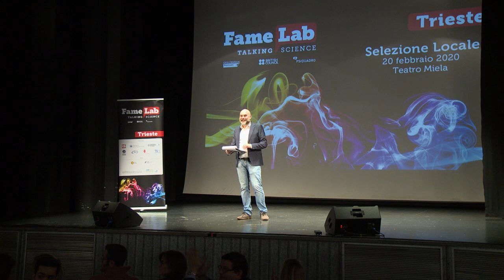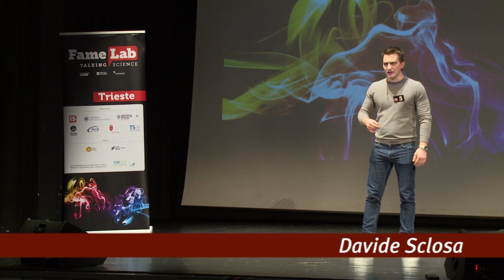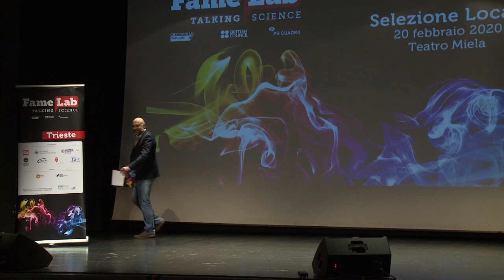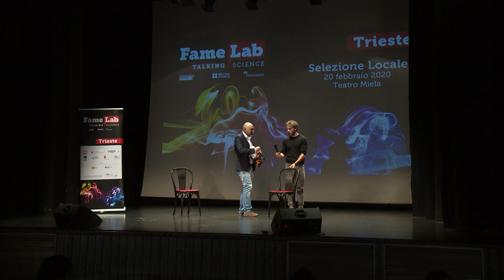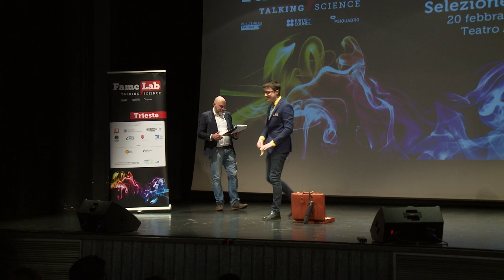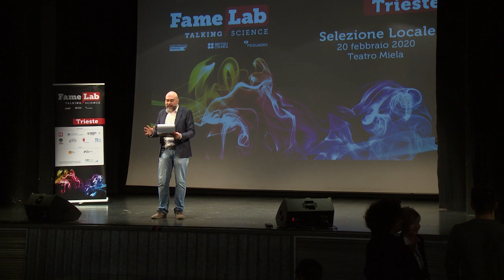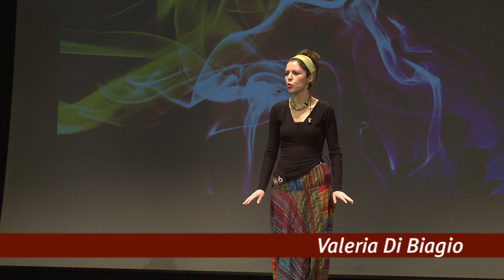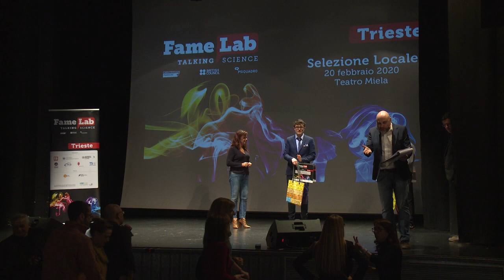FameLab Italia 2020 - Finale Regionale a Trieste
Riprese e montaggio:
Servizio Televisivo - Università degli Studi di Trieste